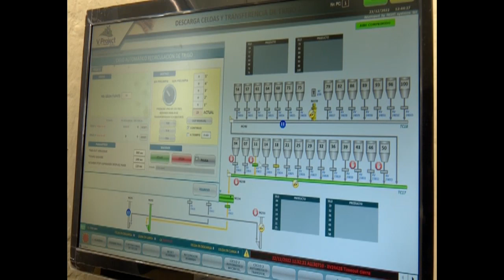Puesta en marcha de primera etapa en Molinera de Cienfuegos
Un moderno sistema de descarga y almacenamiento del trigo, comenzó su puesta en marcha en la Unidad Empresarial de Base Cereales Cienfuegos. Esta primera etapa de la inversión valorada en más de 200 millones de pesos, reduce tiempos de estadía de buques y costos por pronto despacho.